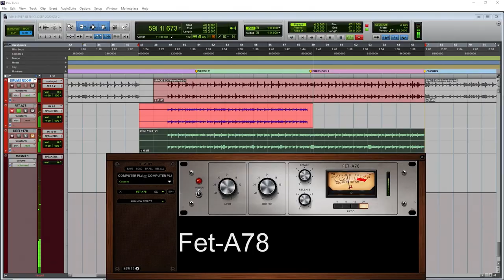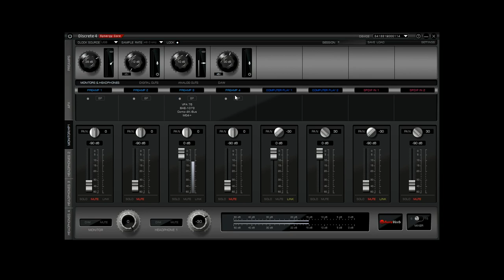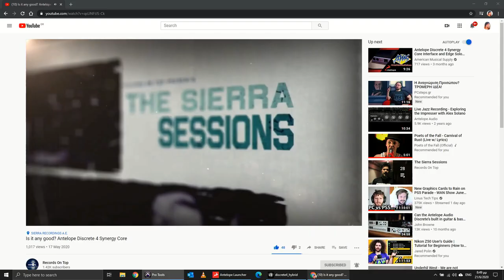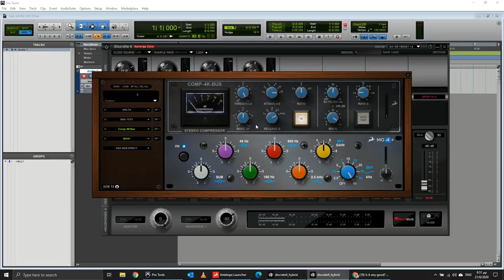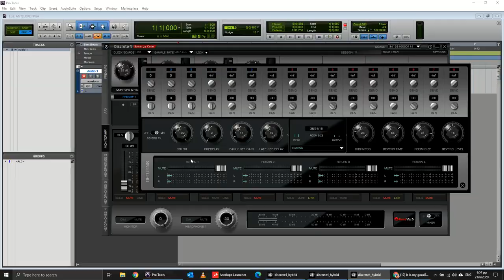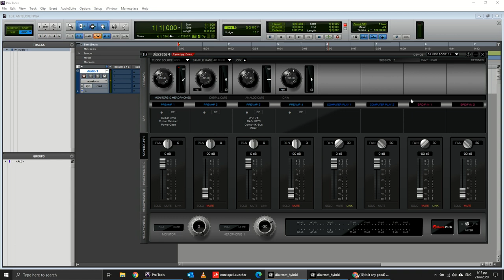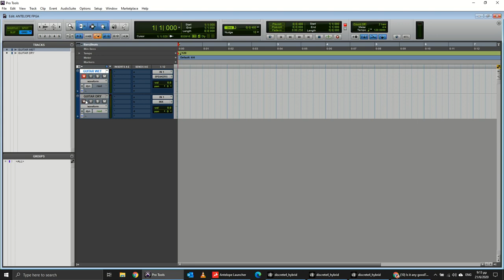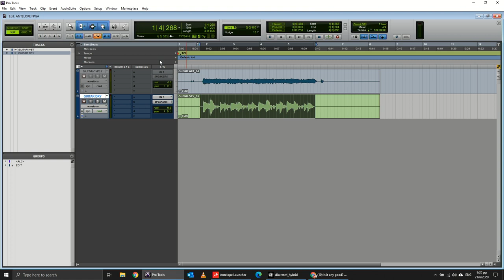Antelope Discrete Launcher & Control Panel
Antelope Audio Launcher & Control Panel Workflow

Can Antelope FPGA plugins match the hardware?